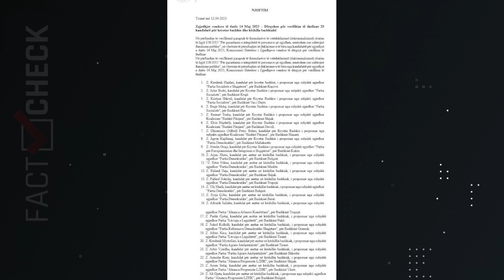Dekriminalizimi/ KQZ përcjell në prokurori listën me 29 emra